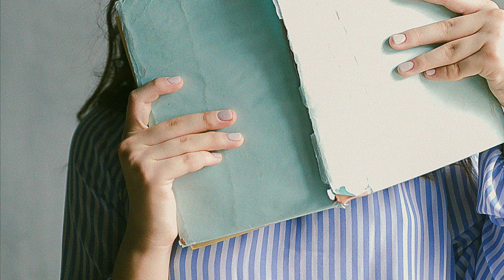Piso en familia en Barcelona, id. 2111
Vivienda en régimen Host Family en perfecto estado situada junto a avenida del Paralelo, a cinco minutos en transporte público del centro de Barcelona (Plaza Cataluña). Perfectamente comunicado con transporte público gracias a la cercanía con las paradas de metro de “Poble Sec” y “Paral-lel”.Los gastos son fijos en 50€ a parte de la renta mensual. Cuenta con multitud de comercios en la zona, así como lugares emblemáticos (Plaza de España, Plaza de Las Arenas a cinco minutos caminando, puerto de Barcelona, Montjuic…), otros destinados al ocio y al entretenimiento así como zonas deportivas (Parque de Joan Miró) y universitarias (Universidad Central de Barcelona)